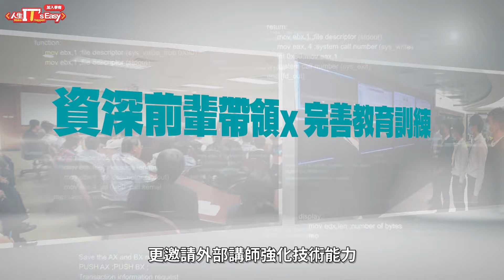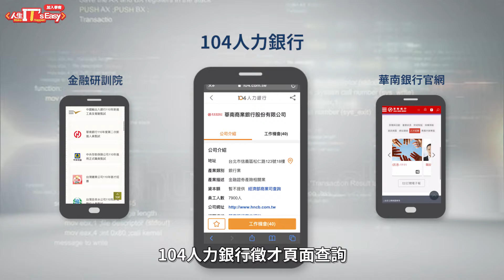華南銀行〡資訊人員徵才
【華南銀行資訊人員徵才】熱情招募中
誰說資訊人才只能當一輩子的IT宅？🤷‍♂️ 🤷‍♀️
在華南，從技術專才變身商業通才，職涯願景寬廣且明確！👍

維運、監控、撰寫程式外，你更將全程參與專案
🉐積極提升專業技能，溝通統籌力UP！

工作績效和證照加持，打破年資限制
🉐暢通升遷管道，專業職GET！

重視Mentor師徒制與具備完善教育訓練
🉐指導業務和傳承經驗，快速上手沒煩惱！

彈性上下班、平均年薪18個月、14天婚假、10萬育兒補助
🉐合理工時、優渥福利領先同業！

從IT工程師轉型成為全方位銀行家，不是夢！😎
華南銀行資訊人才，跟你想得不一樣😉 點影片看更多👀
👇 We Need You 👇 Join Us！
☑專案管理人員
☑ Java程式設計人員
☑ App程式設計人員
☑資訊系統整合架構師
人生IT’sEasy